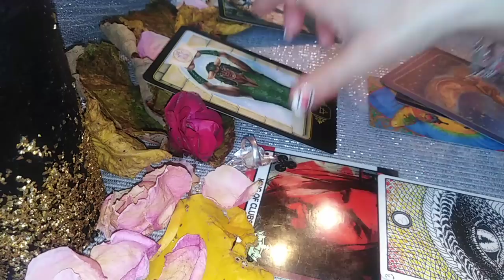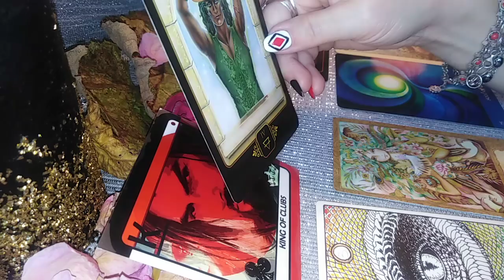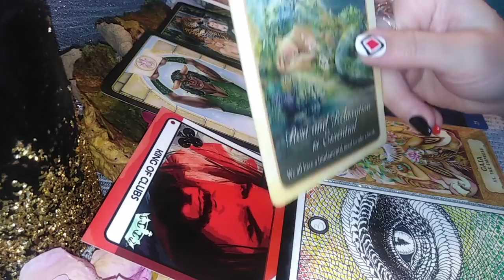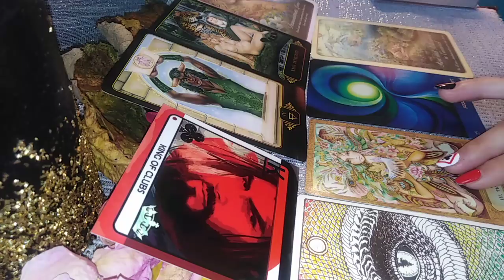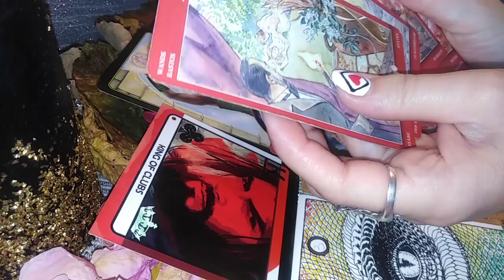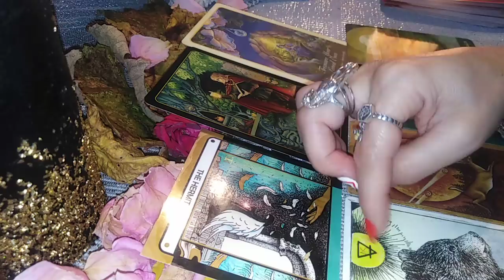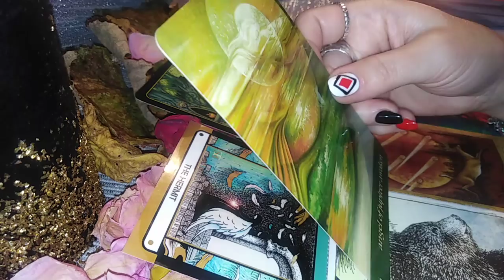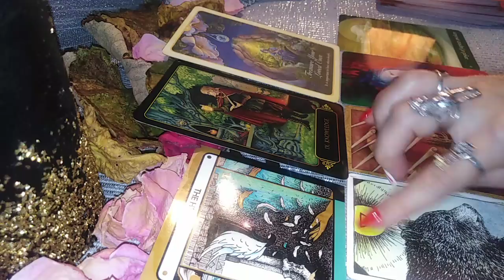1- PRIMUL/URMATORUL VOSTRU SARUT CU EL/EA - LA ALEGERE - NR 1 SI NR 2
INTRO - 0:00
NR 1 - 03:24
NR 2 -  29:36    ASCULATI SI CONTINUAREA IN VIDEO-UL URMATOR
VA IMBRATISEZ